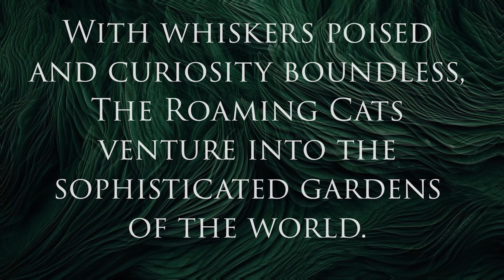Botanical Tails: The Roaming Cats Explore the World's Most Enchanting Gardens!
🐾✨ Ready to follow the unforgettable journeys of The Roaming Cats? Pounce on this link to unravel their world

Roaming with a cat shopping list

🐾✨ Welcome to the whimsical world of The Roaming Cats - the ultimate collection where curiosity meets adventure! 🌍💫

Join us on a pawsome journey as we unveil our beloved feline friends who aren't just curled up in a cozy corner; they're out there, backpacking across continents, camping under the stars, floating in cosmic space, time-traveling to study with art masters, seeking enlightenment on pilgrimages, commanding the seven seas and skies, and even hustling in the Big Apple! 😻🎒🚀🎨⛵🗽

In today's video, witness the incredible stories of these adventurous kitties, each tail - ahem, tale - uniquely crafted to whisker you away from the mundane. From the Backpacker Cats scaling the Alps with nothing but courage and a map, to the Cosmic Space Cats defying gravity and chasing stardust, our series showcases the limitless imaginations of cats who dare to dream. 🌄🛸

🎥 What you'll see in our videos:
• Stunning photo-realistic imagery that brings each cat's journey to life 🎨
• Engaging stories that blend fantasy with slices of history and culture 📚
• A diverse array of settings, from serene campsites to bustling New York streets 🏕️🏙️
• Cats embodying the essence of exploration, whether for fun, curiosity, or the search for something more 🧭

👀 Why you'll love The Roaming Cats:
• It's a getaway from reality, a space where creativity knows no bounds 🌈
• Each collection is a new escapade, ensuring you never know where we'll go next 🏞️
• You'll find yourself cheering for each cat as they embark on their own epic quests 🐈‍⬛

🔔 Don't miss out on any of the action! Whether they're setting sail for distant horizons or seeking their fortunes in the concrete jungle, you'll be right there with them, every step of the way.

Remember, every cat has a story, and every story deserves to be told.